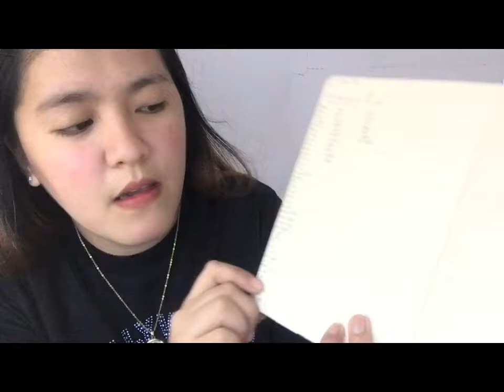First video vlog | What's inside my bag | Jeanrose Kaneko